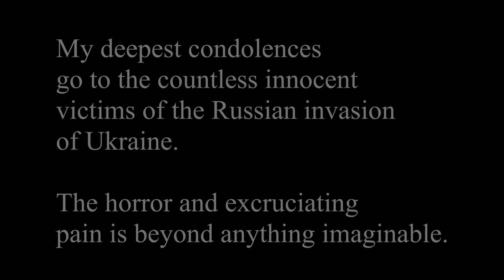STOP THE WAR | In Un'Atra Vita (Ludovico Einaudi) || Piano by Lena Hwang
In Un'Atra Vita - Ludovico Einauldi
Passionate emotions fill this simple yet clean melody line.

I pray that hope and peace come to Ukraine like an album jacket where the storm passes and the sunlight shines through.

Aranged and Performed by Lena Hwang